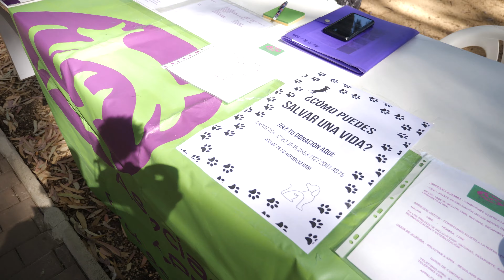VII Festival de la Adopción lAlfàs 2023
La Asociación APPA Protección Animal organiza desde hace siete años, en colaboración con el Ayuntamiento de l’Alfàs del Pi, una Festival de la Adopción con el objetivo principal de proporcionar un nuevo hogar a perros y gatos que viven en protectoras y en casas de acogida. En esta edición, celebrada ayer domingo en el Parque de los Eucaliptos de l’Albir, una decena de perros de diferentes protectoras de animales de la comarca encontraron una nueva familia con la que ir a vivir.

El alcalde de l’Alfàs, Vicente Arques, y el edil de Deportes, José Plaza, se acercaron hasta el Parque de los Eucalpitos para felicitar a APPA Protección Animal por esta iniciativa. Vanesa Pareja preside esta organización creada en 2014, desde la que se promueven acciones que fomentan el no al abandono y al maltrato animal.

Una decena de asociaciones y protectoras de animales de toda la comarca participaron en el VII Festival de la Adopción de l’Alfàs del Pi, entre ellas Manos y Patas Benidorm, Sociedad Protectora de Animales y Plantas ‘La Marina Baixa’ de Benidorm, Somos Gos, Cat Relax-Asociación ABAIFA, Perros de España, Bosque Felino, APA La Luz Animal, La Manada de Molly-Protectora de Burros y Caballos y Protección de Nuestros Amigos Fieles.

Este festival se organiza con el fin de promover la adopción de animales domésticos que buscan familia. Gracias a esta iniciativa, más de 80 perros y gatos han encontrado un nuevo hogar durante las distintas ediciones organizadas. También se ha incrementado el número de personas voluntarias que se ofrecen como casa de acogida, que es otro de los objetivos que persigue el festival, además de concienciar a la población sobre el abandono y el maltrato animal.

El séptimo Festival de la Adopción se desarrolló de 10 a 16 horas en el Parque de los Eucaliptos de l’Albir. La organización programó interesantes actividades, como un concurso de belleza de perros mestizos o una gymkana canina. También hubo animación infantil y se instaló una barra solidaria donde se sirvieron bebidas y comidas a precios populares.

Gracias a la aportación de comercios y establecimientos del municipio, se organizó una rifa benéfica. El momento más emotivo fue, sin duda, el desfile de perros sin hogar, en el que se contó la historia de cada uno de ellos.

Desde el área de Sanidad y Protección Animal, la concejala Marisa Cortés ha querido agradecer la solidaridad de las familias que deciden adoptar a perros y gatos que lo necesitan. También la de aquellas personas que convierten sus hogares en casas de acogida, para dar temporalmente cobijo a animales con historias duras de abandono. La concejala ha apelado a la responsabilidad de toda la ciudadanía en la lucha contra el maltrato y el abandono animal.